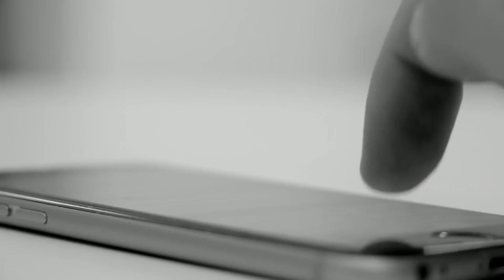🔴突發！香港長沙灣副食品市場爆斬人案！1人腹部中刀受傷！疑犯被多名職員制服！｜CC字幕｜Podcast｜日更頻道